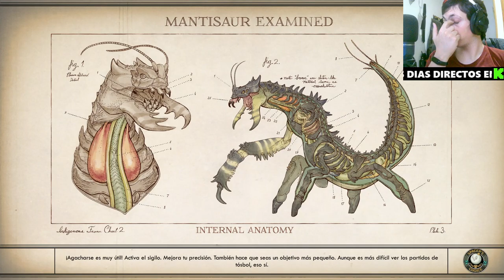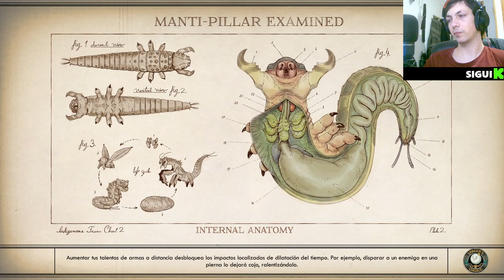🚀 Conociendo a Catherine Malin en TheOuterWorlds 🎮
Únete a nuestra emocionante serie sobre The Outer Worlds, donde exploramos a fondo el universo del juego. En este episodio, nos sumergimos en la fascinante historia de Catherine Malin, una figura clave en el trasfondo del juego. Descubre sus motivaciones, secretos y conexiones en este profundo análisis. Desde sus intrigantes diálogos hasta su impacto en la trama, desentrañamos todos los aspectos de este personaje memorable. Prepárate para una inmersión total en el universo de The Outer Worlds mientras desentrañamos los misterios detrás de Catherine Malin. ¡No te lo pierdas! 🌌🔍